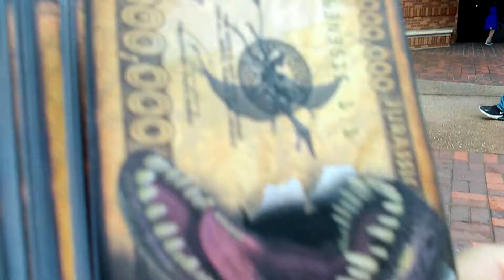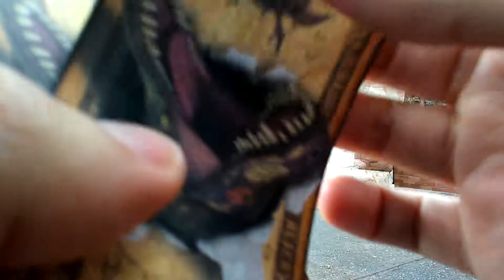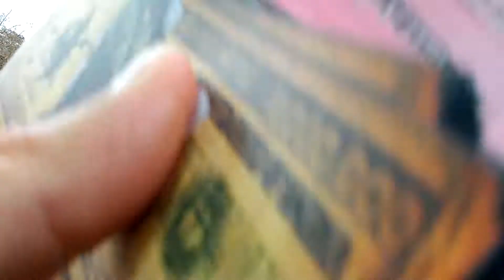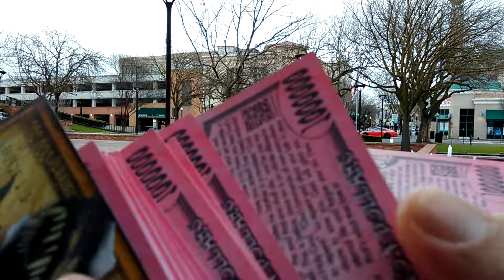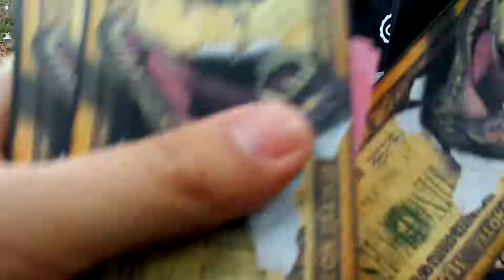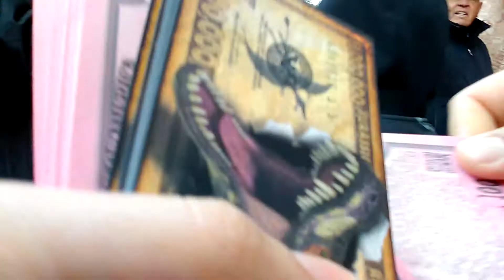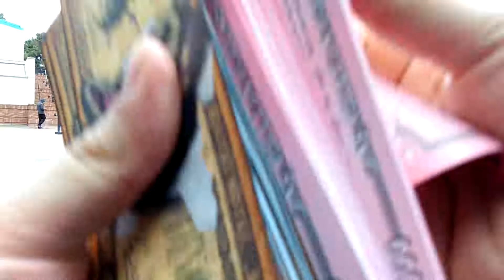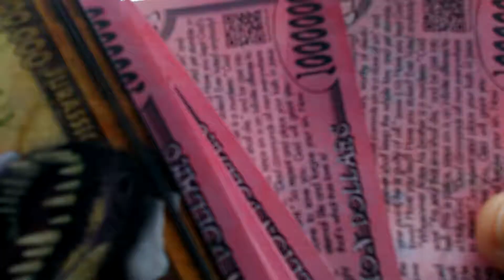Evangelizing at Modesto Jurassic Park event 1/2